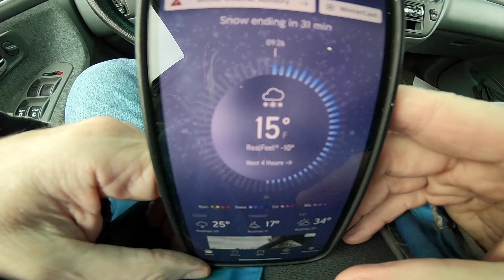Walk in the park.